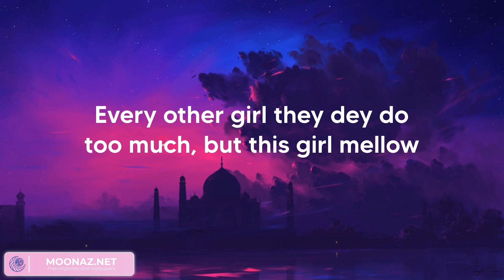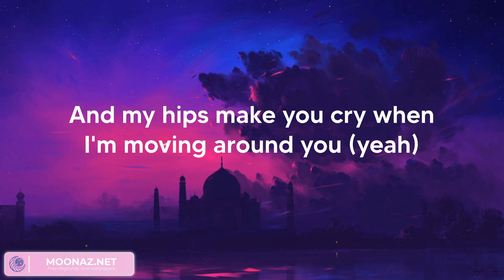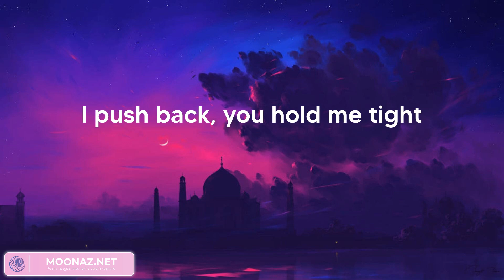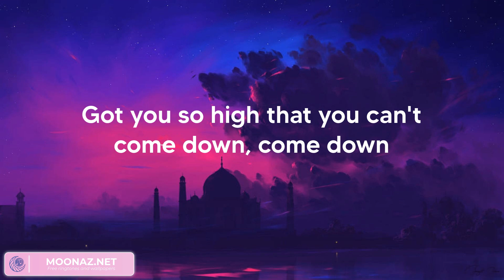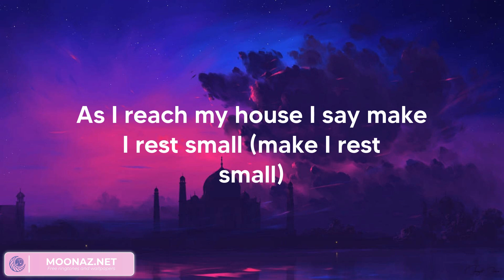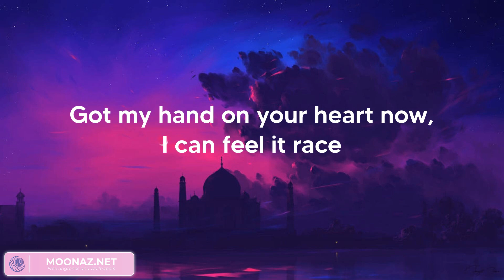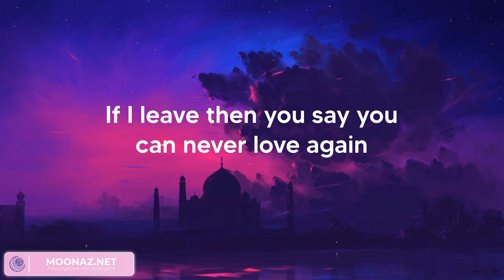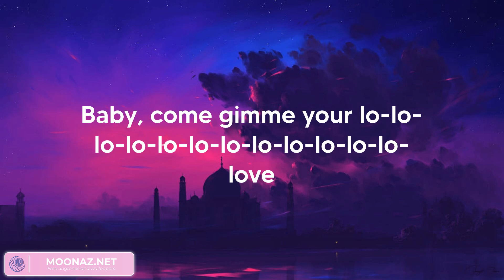Rema - Calm Down (Lyrics)